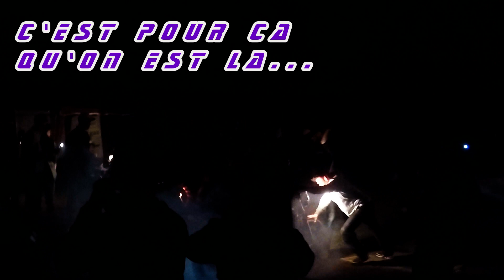Bol d'or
burn
gopro